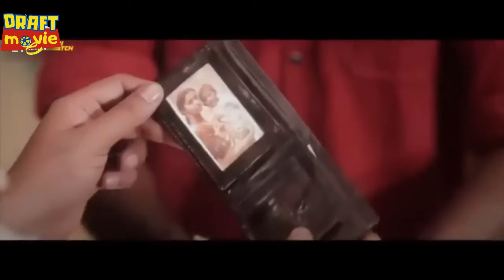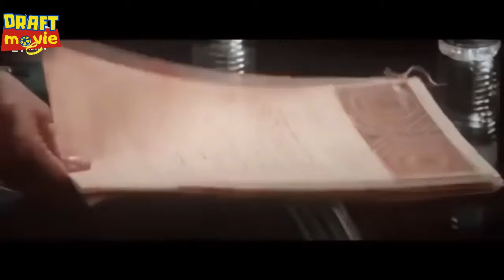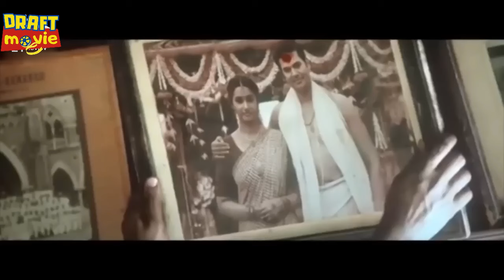KEMBALINYA RAJA GANGSTER PALING DITAKUTI & DISEGANI UNTUK BLS DENDAM ||ALUR CERITA FILM INDIA ACTION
Four Jack-the-lads find themselves heavily - seriously heavily - in debt to an East End hard man and his enforcers after a crooked card game. Overhearing their neighbours in the next flat plotting to hold up a group of out-of-their-depth drug growers, our heroes decide to stitch up the robbers in turn. In a way the confusion really starts when a pair of antique double-barrelled shotguns go missing in a completely different scam.